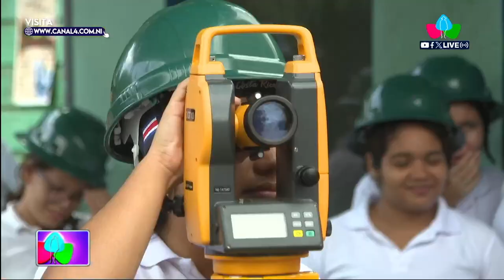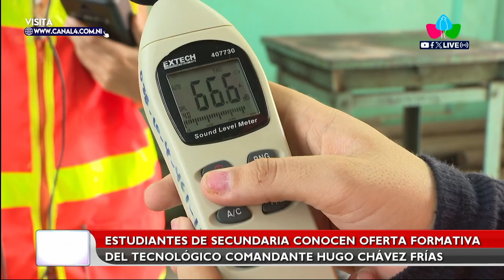Tecnológico Nacional presenta su oferta académica a jóvenes del centro educativo Rubén Darío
Nicaragua

MANAGUA – NICARAGUA / Estudiantes de secundaria del centro educativo Rubén Darío participaron en el recorrido “Mi futuro inicia en el Tecnológico Nacional”, cuyo objetivo fue mostrar las instalaciones, laboratorios, talleres y herramientas tecnológicas del centro tecnológico Comandante Hugo Chávez.

“Siempre recibimos la visita de estudiantes para darles un recorrido y explicarles lo que significa estar dentro de un centro tecnológico. Los estudiantes de las carreras les describen el perfil de cada carrera, y contamos con docentes preparados en el centro de formación docente, capacitados en Mediación Pedagógica“, explicó Williams Campos, director del centro tecnológico Comandante Hugo Chávez.